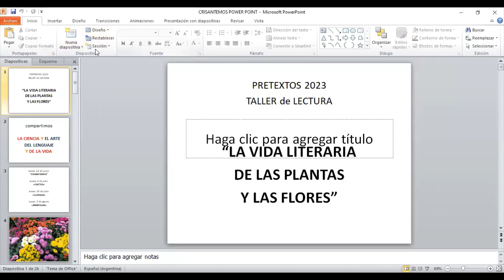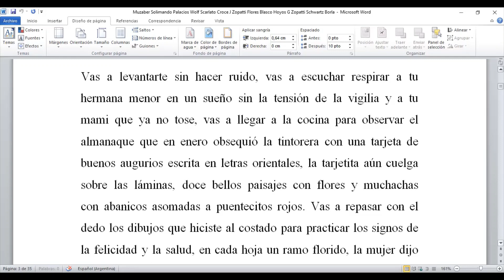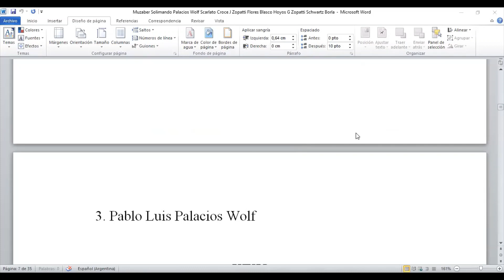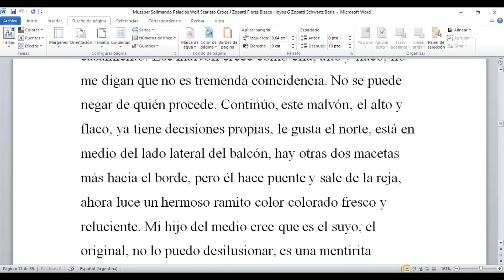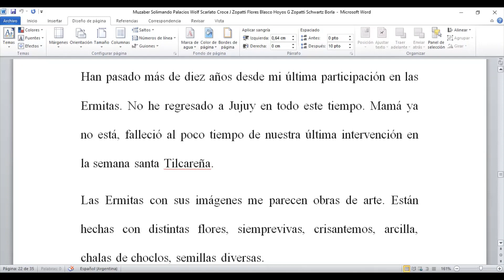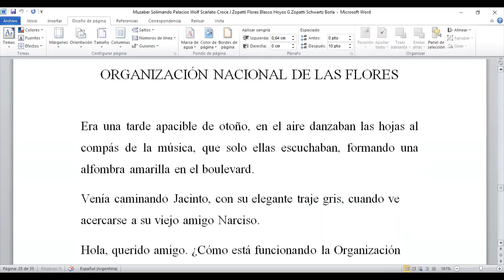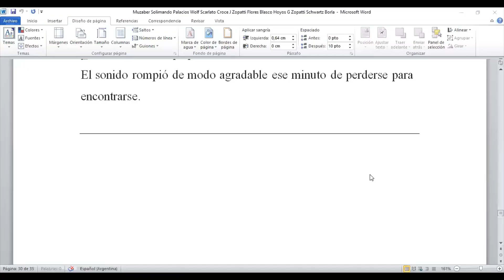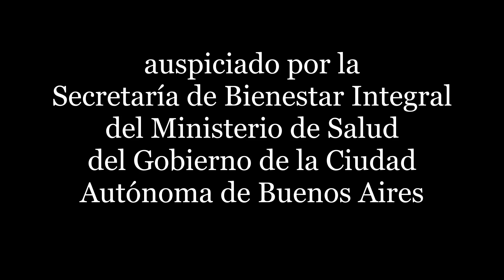CRISANTEMOS 22 de junio 2023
CRISANTEMOS. Reunión por Zoom del Taller de Lectura Pretextos 2023:
                    "La Vida Literaria de las Plantas y las Flores".

Breve reseña de aspectos biológicos de este género de plantas. Significados culturales y simbolismo del crisantemo. Reseña de la vida y obra del escritor y editor Arcadio Pardo Rodríguez y del periodista y escritor Jorge Ricardo Aulicino. Lectura y comentarios de los textos referidos al crisantemo de los participantes del taller: Dionisia Muzaber, Noemí Solimando, María Cristina Scarlato, Pablo Luis Palacios Wolf, Magadalena Croce, Juana Zopatti, Adriana Flores Blasco, Mabel Alicia Hoyos, Guillermina Zopatti, Mónica Schwartz y María Cristina Borla.

Coordinación y edición de video: Lorenzo Facorro.

Con el auspicio de la Secretaría de Bienestar Integral del Ministerio de Salud de la Ciudad Autónoma de Buenos Aires.